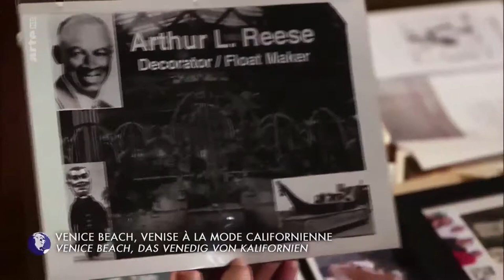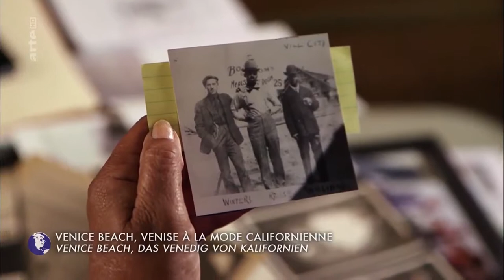Venice Beach (invitation au voyage) ARTE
Short documentary about Venice Beach for French television (ARTE). production: Elephant